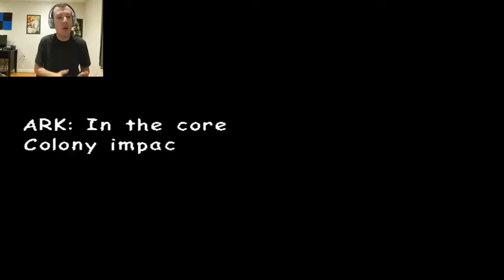Sonic Adventure 2: The Prototype Ultimate Life Form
During today's adventure in "Sonic Adventure 2 Battle" we will be destroying the prototype Ultimate Life Form.

USA Version

If you are under the age of 13 you are REQUIRED to use the YouTube Kids app to stay in compliance with COPPA and similar laws. If you live outside of the USA check your local laws for compliance.